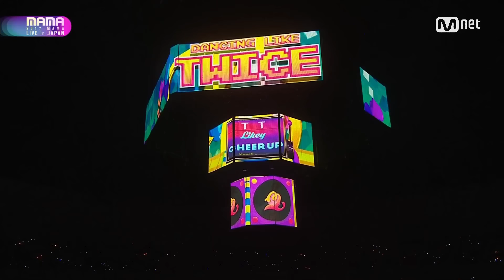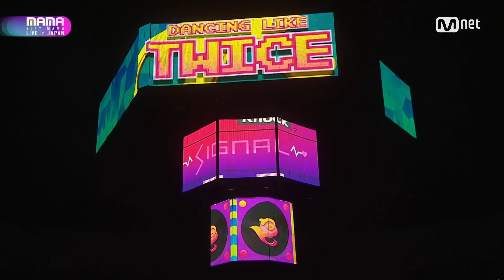[2017 MAMA in Japan] TWICE_INTRO Perf.+TT+SIGNAL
Dancing Like TWICE
INTRO Perf.+TT+SIGNAL by TWICE in 2017 MAMA in Japan
[2017 MAMA VISITOR SURVEY EVENT]
We are doing surey to make better MAMA by listening your valued feedback.
Please particlpate this short survey how you think about MAMA,
and we will give away a gift randomly.